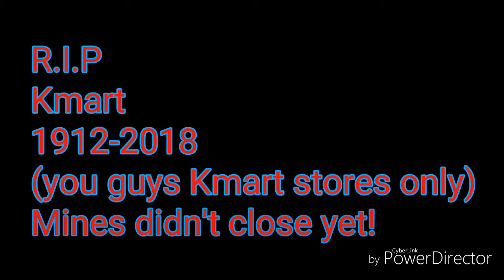Mr. Bluelight investigates why kmart is coming to an end!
In this 2 minute short film Mr. Bluelight watches Fox news with peter griffin and says that kmart will liquidate nationwide so he drives to Kmart and speaks to a customer who knows everything about closures and just like that Mr. Bluelight has left Kmart for good. like, subscribe and enjoy this 2 minute short film.